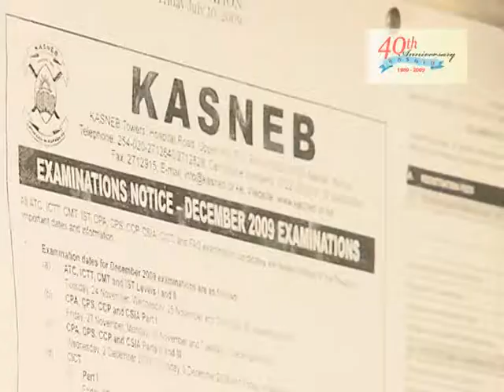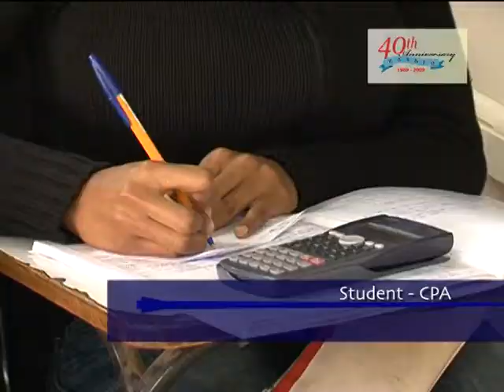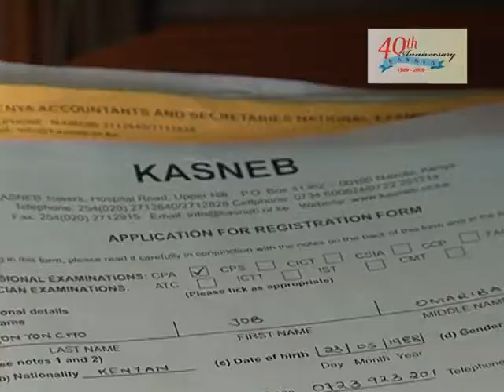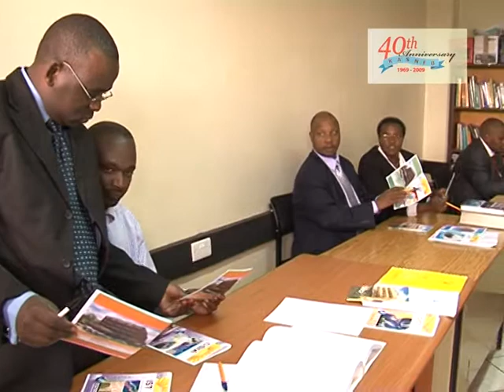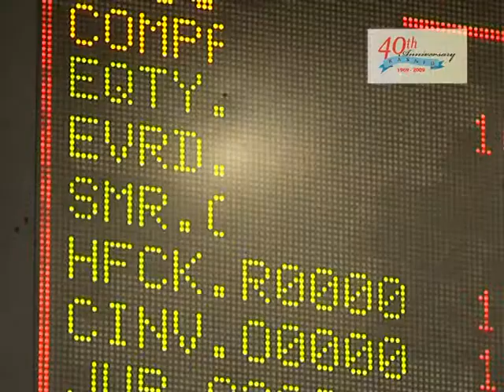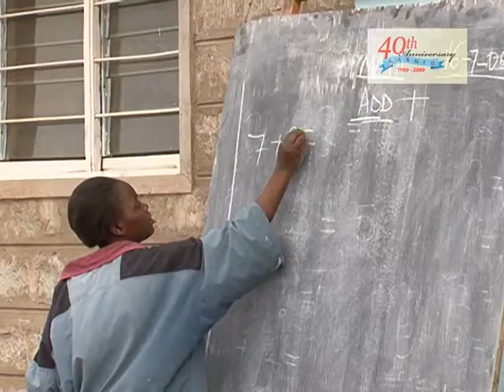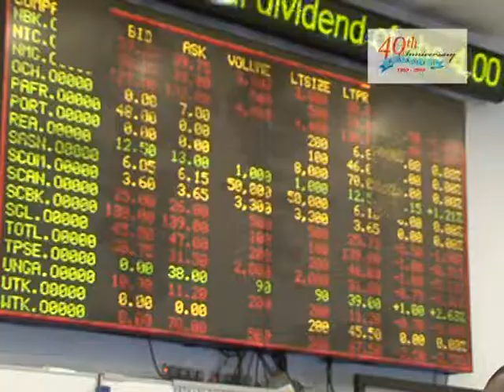Year 2009: KASNEB at 40 mini documentary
In 2009, 40 years since KASNEB was established, we celebrated our journey, the milestones we had made.